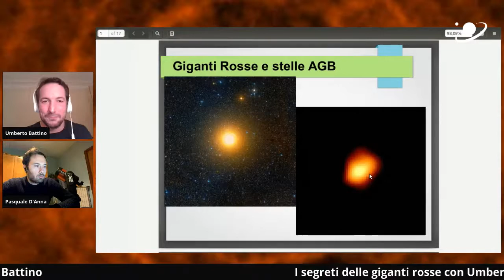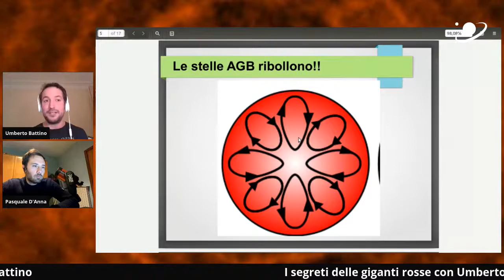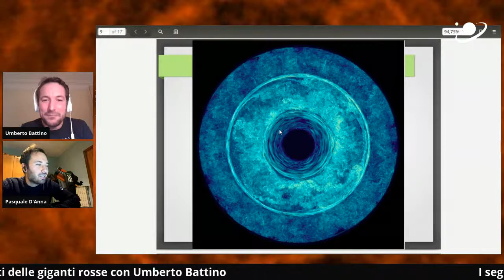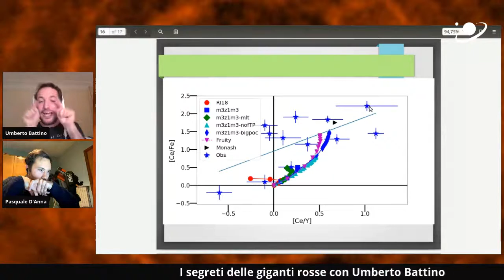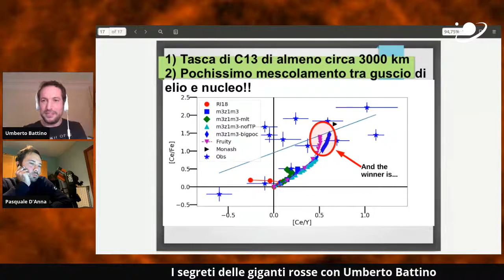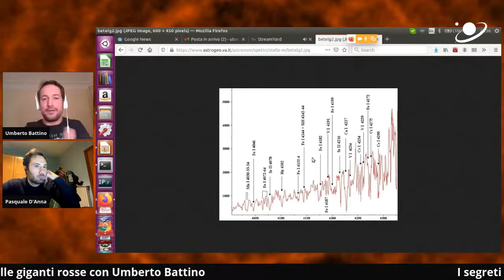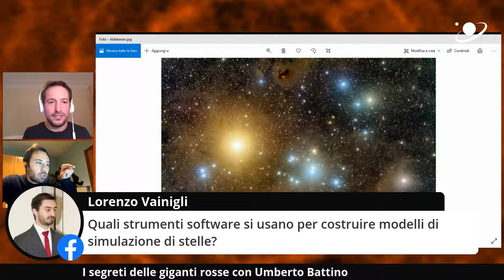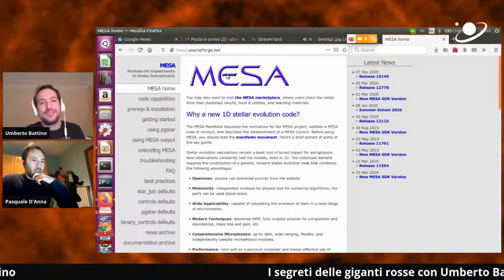I segreti delle giganti rosse